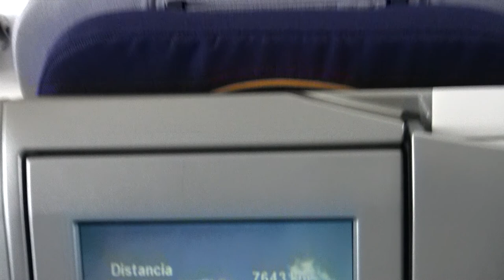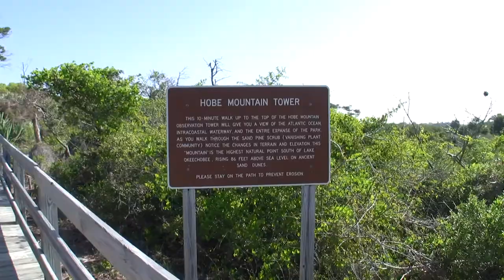The trip + the first day at Jonathan Dickinson State Park.mpg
Lufthansa Business Class and a great state park near Stuart, Florida.